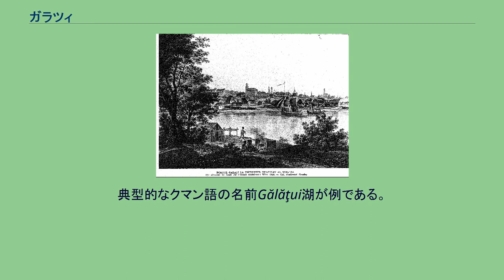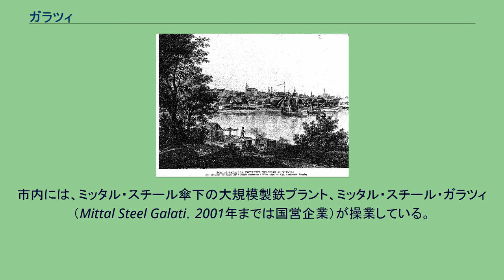ガラツィ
1826年のガラツィの絵 ルーマニア正教会の聖ゲオルゲ聖堂 ガラツィ （ルーマニア語：Galaţi ,/ga'laʦʲ/, トルコ語：Kalas、ポーランド語：Gałacz、ドイツ語：Galatz）は、ルーマニア東部ガラツィ県の都市。
ガラツィ県の県都でもある。
ドナウ川に面し、ブライラと非常に近い。
クマン人の言葉galatから由来し、市の名前が登場する。
galatとは、アラビア語で要塞を意味するqal'atを採用したものである。
その他にもセルビア語のgalacが語源であると推測されるが、galatの源は最寄りの地名から明らかにクマン語であることを示している。
典型的なクマン語の名前Gălăţui湖が例である。
ui は水という言葉の接尾辞である。
ケルト人が発祥と推測されるガリア（Galatia）から由来したという説は、ありうるが、そのみこみはない。
市が初めて名前を現すのは1445年からである。
露土戦争最中の1789年、ガラツィはロシア帝国将軍ミハイル・ケメンスキーによって炎上させられた。
1907年の農民反乱がガラツィ周囲でも起こり、ルーマニア王国軍の支援を受けて反乱軍は鎮圧された。
市内には、壮麗な聖ゲオルゲ聖堂、ドナウ河岸に立つ17世紀の生神女マリア教会や、美術館、劇場、公園がある。
市内には、ミッタル・スチール傘下の大規模製鉄プラント、ミッタル・スチール・ガラツィ（Mittal Steel Galati，2001年までは国営企業）が操業している。
ドナウ川を通って黒海へつながる水上交通の利便性から、国内最大の造船所がガラツィに創設された。